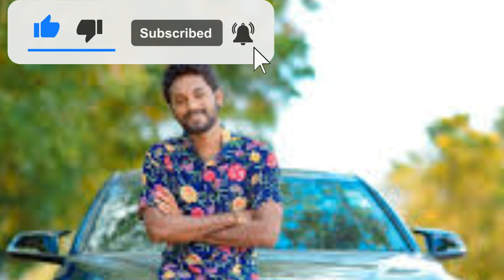සරා බුවිට කරපු දේ Nadagamkarayo Episode 256 || " නාඩගම්කාරයෝ " || 12rd January 2022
Nadagamkarayo Episode 256 || " නාඩගම්කාරයෝ " || 12rd January 2022